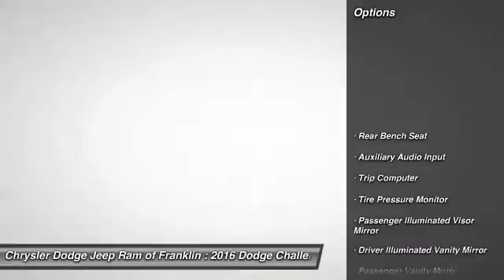2016 Dodge Challenger Franklin TN H114292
2016 Dodge Challenger R/T Plus

Looking for the right ? Today could be your lucky day. With 17 miles, this Pitch Black, 2016 Dodge Challenger equipped with Automatic transmission could be yours. Request more information and set up a test drive right away.